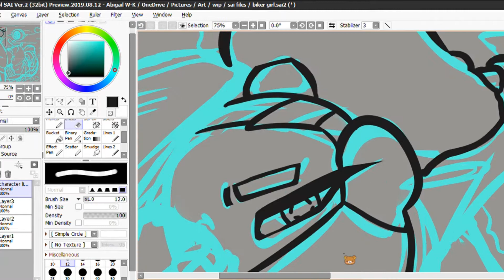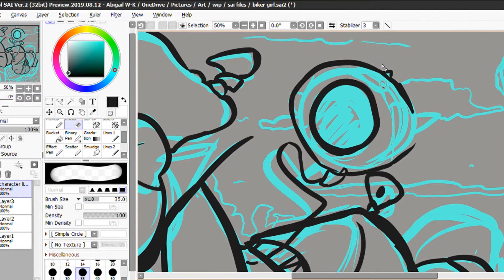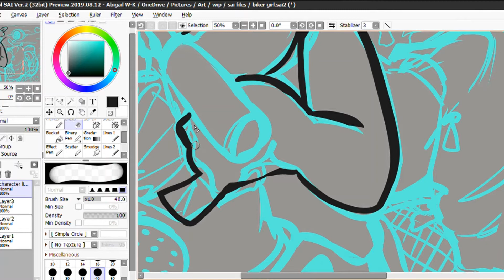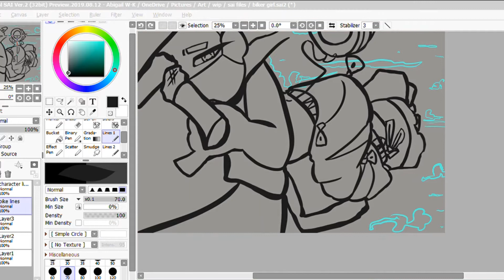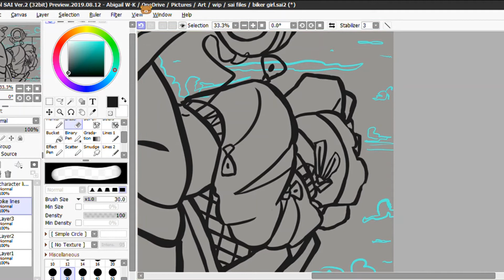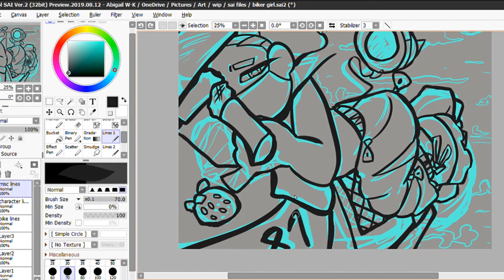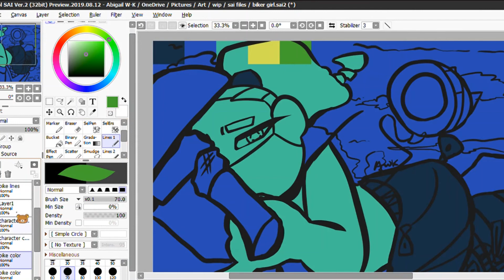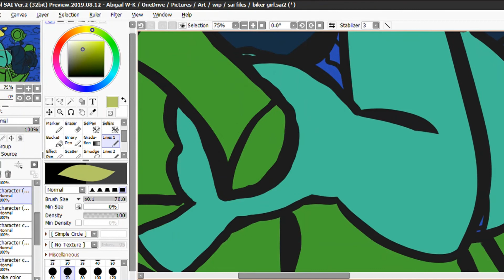🏍️ Biker's Purgatory - Speedpaint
Its the end of the month! Whats better than the start of a new one than a brand new speedpaint~?

Tools: Paint Tool Sai 2
            HP ENVY x360 - 13z Touch Laptop
            Kenting K5540 Drawing Tablet